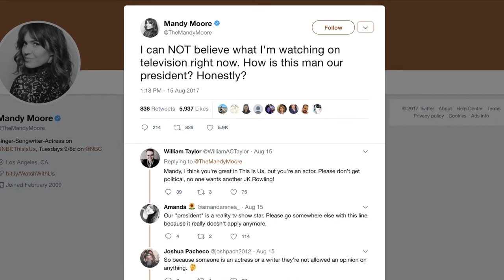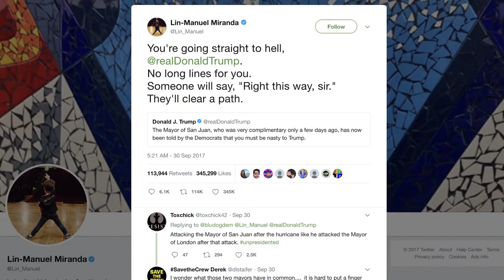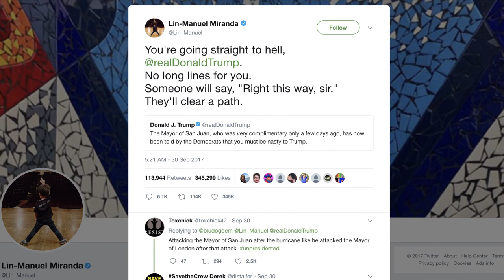These anti-Trump stars love trashing the president | Page Six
These Hollywood stars used their celebrity to critique Donald Trump. Jon Stewart wore a “dead animal” on his head to make fun of POTUS, while Meryl Streep famously took down Trump at the 2017 Golden Globes.